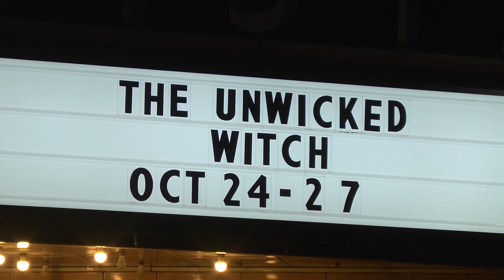Historic Vista Theater presents The Unwicked Witch this weekend